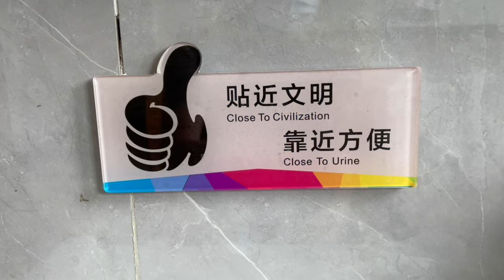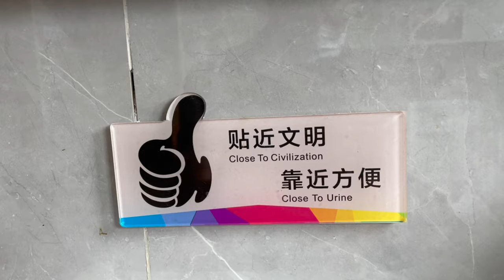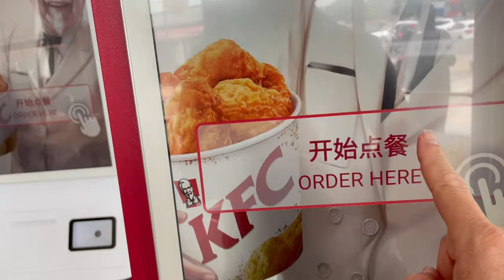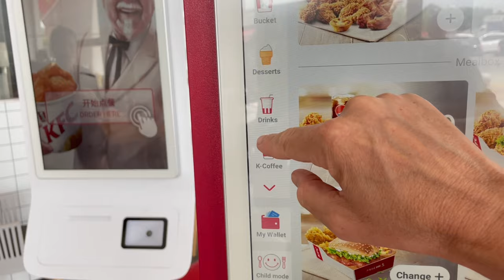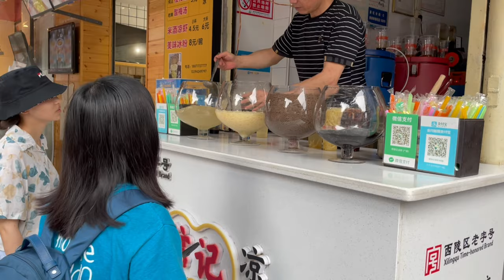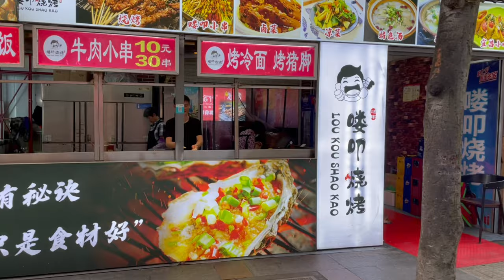Road Trip!!! to Yichang, China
Summer and I head out on a car trip, which is always the best way to travel. If you've only seen Chinese tourist spots and traveled in country by train or plane -- or if you've never been to China -- this trip will give you a different perspective.